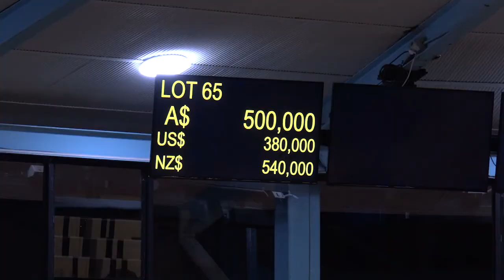Swettenham April 2017 Newsletter